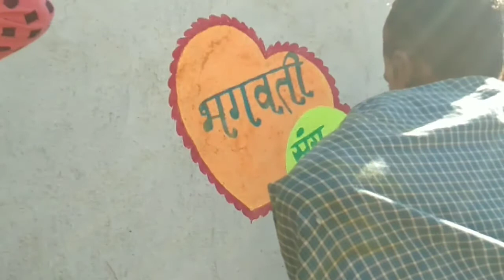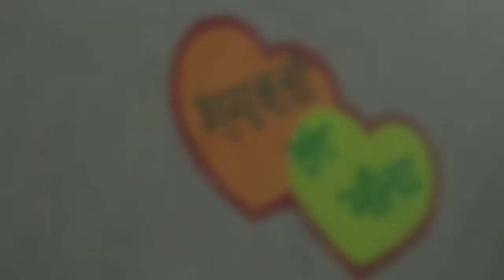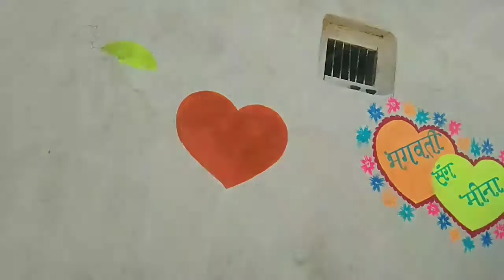new design artwork of weddings painting // wall painting free handing